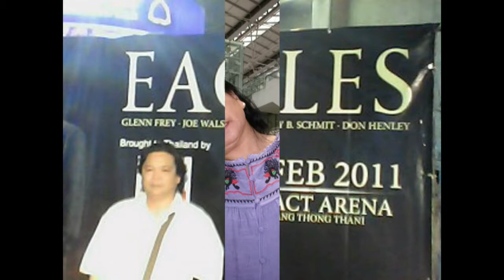SUPERMAN''Cover by CARABALLO( Wil Samuel)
Superman Five for Fighting,cover by, ''CARABALLO''